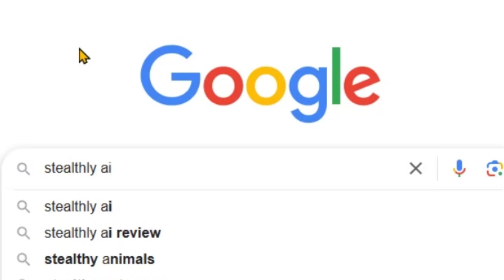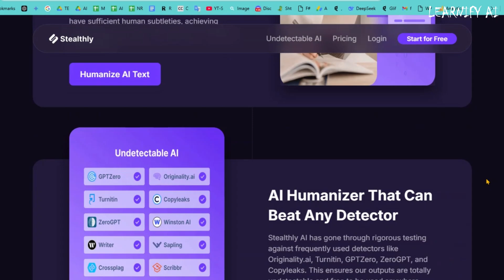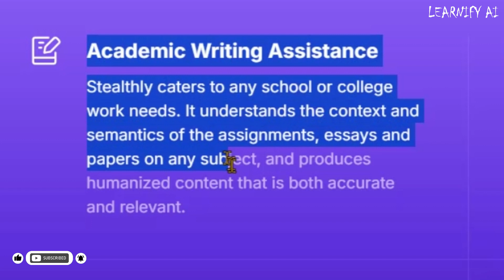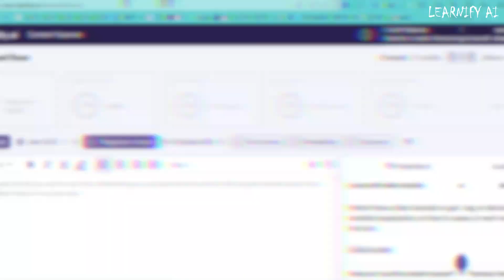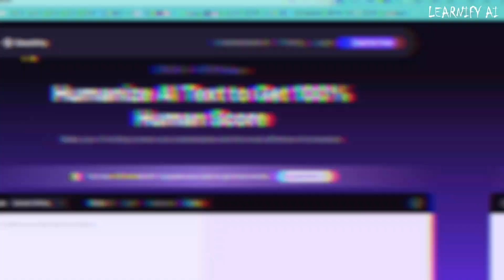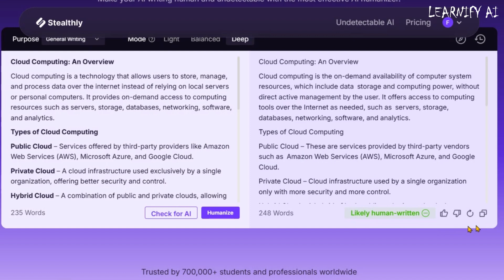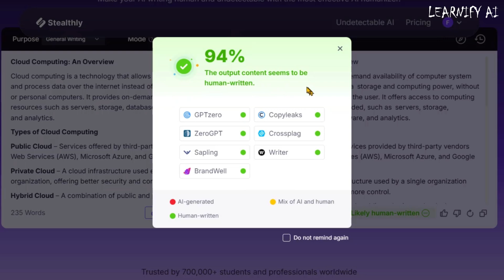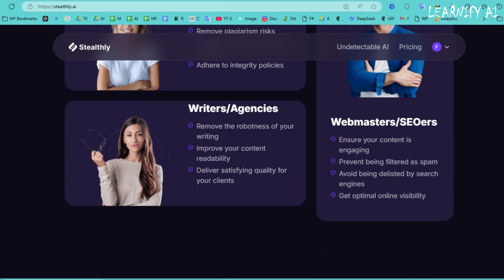Stealthly AI : Best AI Humanizer | How to Humanize AI Content & Bypass AI Detectors in 2025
Are you stressed about AI detectors flagging your essays? Stealthly is here to rescue your grades! 💡
✨ Turn robotic AI text into undetectable content—perfect for essays, reports, and assignments.
✅ 100% Authentic | ✅ Free to Start | ✅ Student-Approved

🚀 Is AI-generated content getting flagged? Struggling to make AI text sound truly human?
In this video, I’ll show you how to bypass AI detectors and achieve a 100% human score using Stealthly AI, the best AI humanizer available. Whether you're a student, content creator, or researcher, this tool ensures your writing passes AI detection tools like GPTZero, ZeroGPT, Turnitin, and Originality AI effortlessly.

🔍 What You’ll Learn in This Video:
From start to finish, I'll guide you on how to humanize AI text for free and make your content undetectable. You'll see how to:
✔ Search for and access Stealthly AI
✔ Use different humanization modes: Light, Balanced, Deep
✔ Test AI-generated content on top AI detection tools
✔ Compare pre- and post-humanized results
✔ Verify plagiarism-free results using Turnitin and other checkers
✔ Choose the best pricing plan for your needs

📌 Why Stealthly AI?
Stealthly AI uses deep learning algorithms trained on over 10 million texts to rewrite content naturally. It ensures your text reads like human writing while remaining undetectable by AI detection tools like Originality AI, GPTZero, ZeroGPT, and Copyleaks.

✅ Features of Stealthly AI:
⚡ AI humanizer tool with a 96%+ success rate
⚡ Bypasses originality AI and passes plagiarism checkers
⚡ Works on essays, blogs, and research papers
⚡ Ideal for students, professionals, and marketers
⚡ Prevents AI detection penalties from Google

💡 How to Pass AI Detection Easily?
1️⃣ Generate AI text using ChatGPT or any AI content generator
2️⃣ Run it through Stealthly AI and select a humanization mode
3️⃣ Check the AI detection score before and after
4️⃣ Verify results with GPTZero, ZeroGPT, and Copyleaks
5️⃣ Use the final humanized version for academic or professional work

🔥 Stealthly AI Pricing Plans:
🆓 Free Plan: 300 words per day
💰 Basic: $11/month – 20,000 words
💎 Pro: $20/month – 50,000 words
🏆 Premium: $30/month – 300,000 words

🚀 Don't Let AI Detection Stop You!
With Stealthly AI, you can humanize AI text in seconds, bypass AI content detection, and ensure originality while keeping your writing natural.

📢 Try Stealthly AI Today!